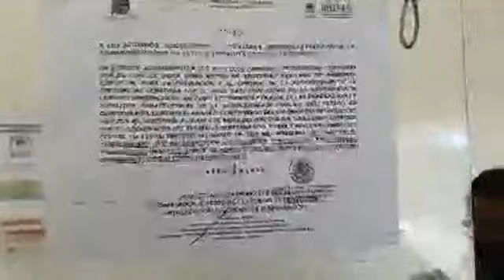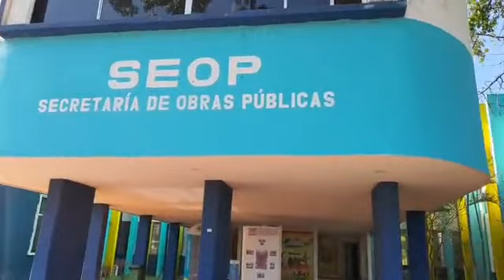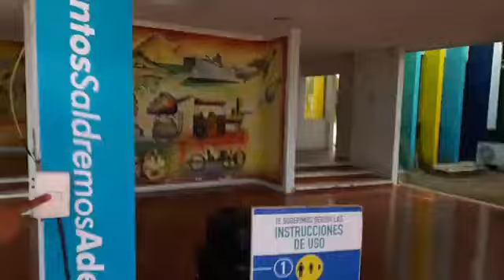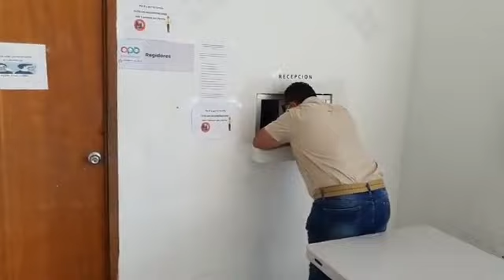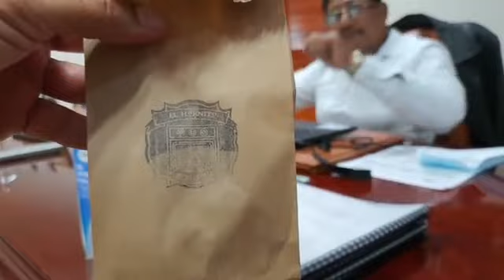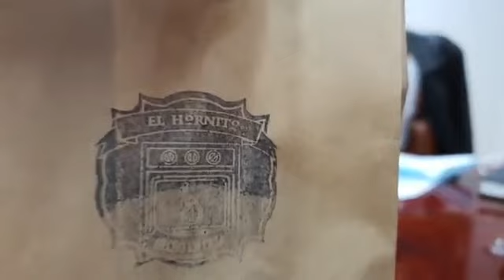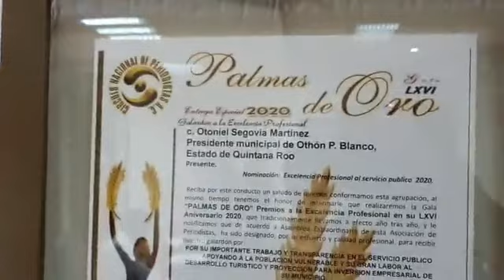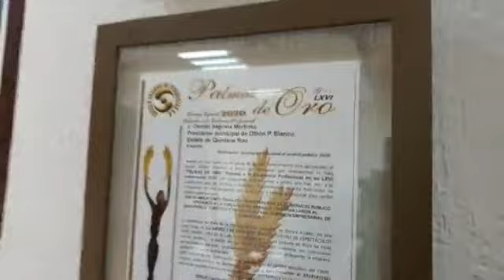Periodistas acorralan a presidente municipal de Othón P. Blanco